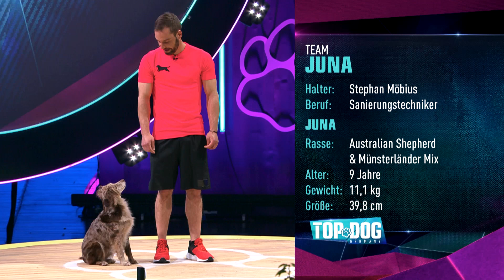Stephan und Juna wollen's wissen 🐶 | Top Dog Germany 2022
Let the dogs out! Die neue Staffel der erfolgreichen Physical-Dogshow verspricht wieder tierische Action - und hat dabei einige Neuerungen im Gepäck. So warten u.a. neue Hindernisse und ein neuer Experte, Agilitytrainer Jan Dießner, auf die zahlreichen Vierbeiner und ihre Halter:innen.
Moderiert und kommentiert werden die neuen Folgen wieder von Laura Wontorra, Jan Köppen und Frank "Buschi" Buschmann.